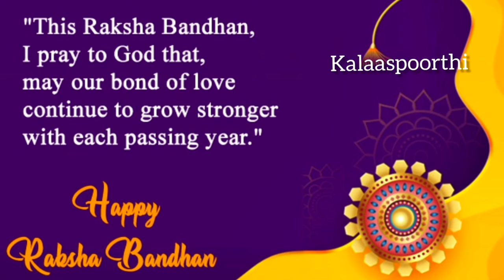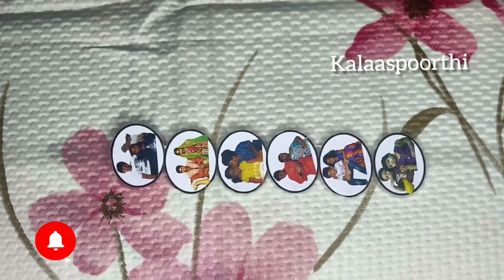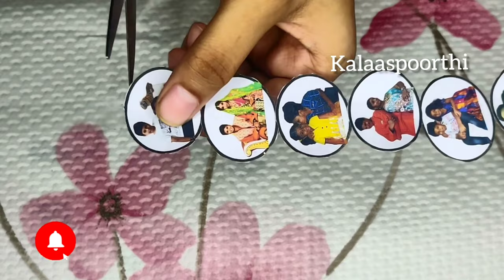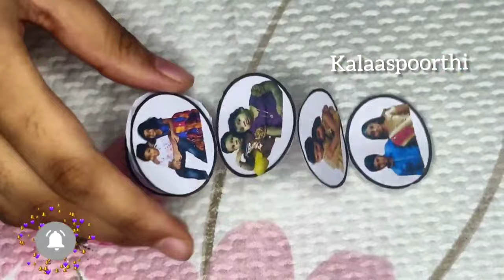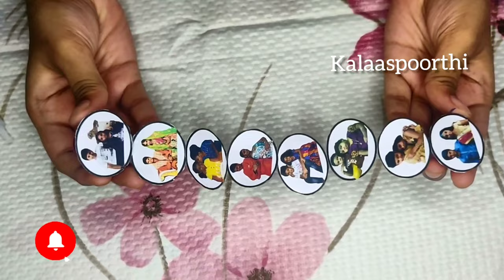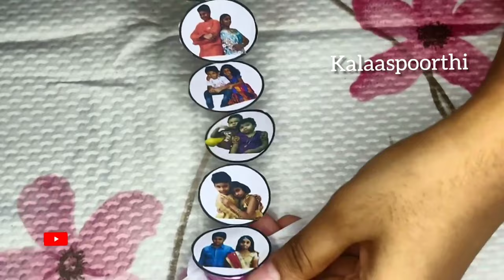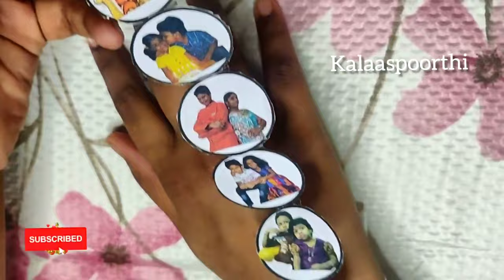How to make photo rakhi| Homemaderakhi|Customised photorakhi|How tomake rakhi at home#Rakhimaking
How to make photo rakhi|| Homemade rakhi || Customised photo rakhi|How to make rakhi at home| Rakhi@KalaaSpoorthi